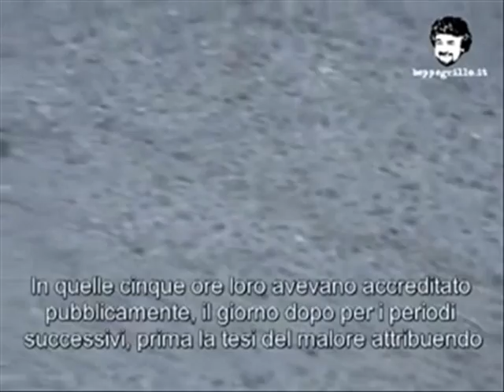Caso Aldrovandi, il filmato della Polizia Scientifica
I commenti a caldo e la testimonianza della madre